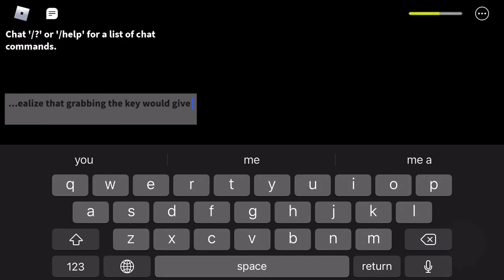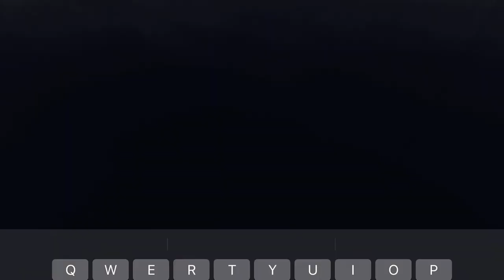Field Trip Z: Bunker Ending (Science Teacher Ending)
Hey guys, I messed up on getting the Main Ending, so this will be my first tutorial for Field Trip Z. I should’ve realized that grabbing the Bunker Key would trigger the Bunker Ending. Anyway, hope you enjoy!